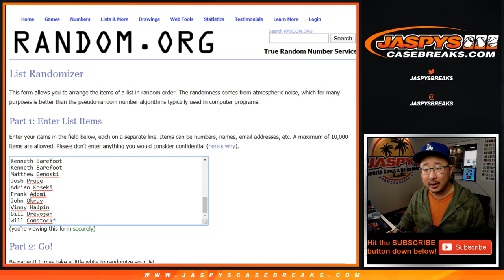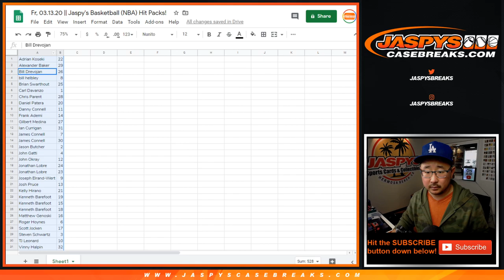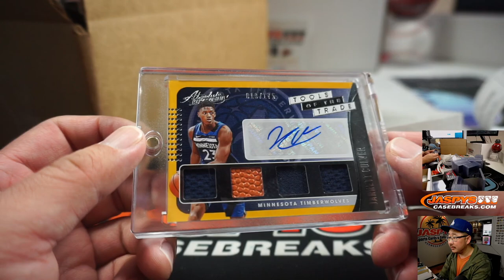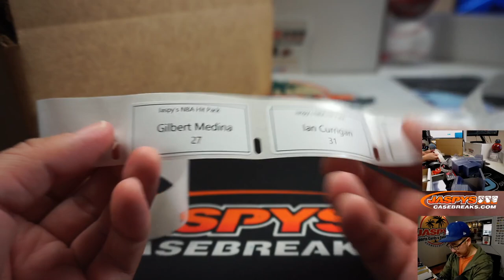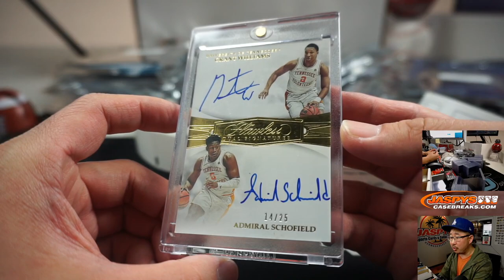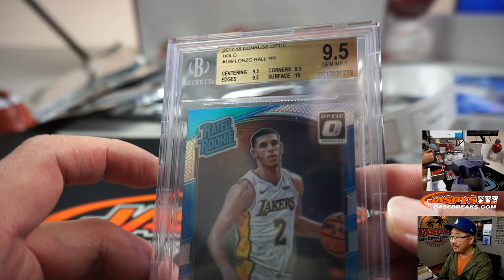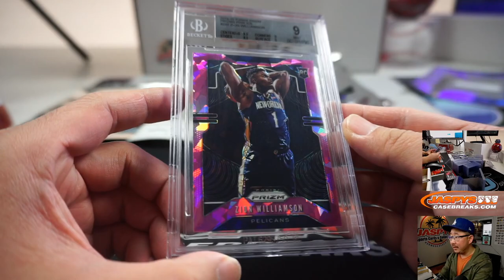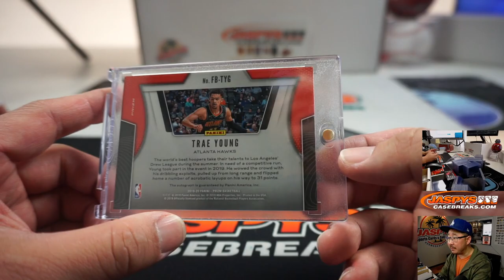Fr, 03.13.20 || Jaspy's Basketball (NBA) Hit Packs!